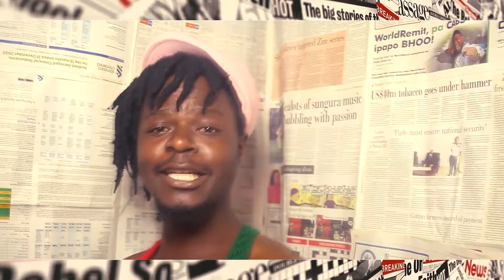Spektakillah newroom clip on my sins riddim